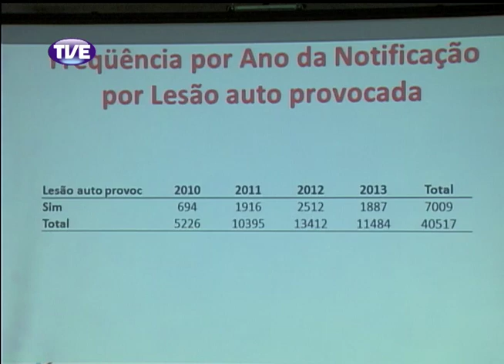Jornal da TVE 1 Edição 04/12/13